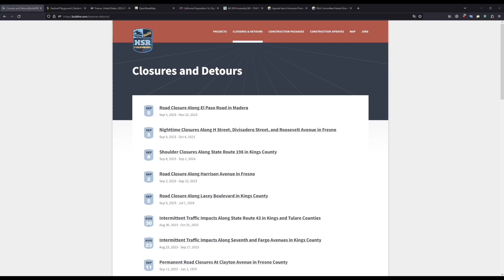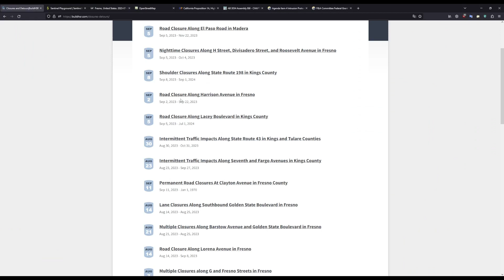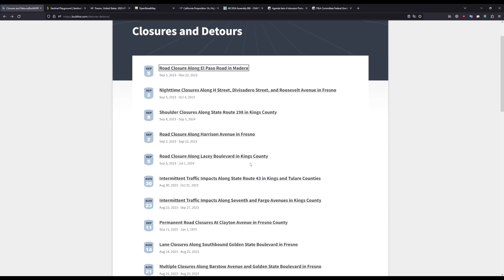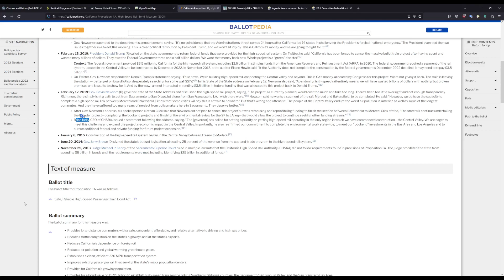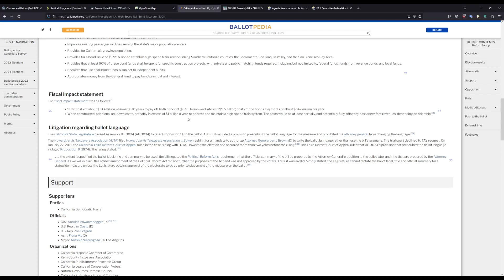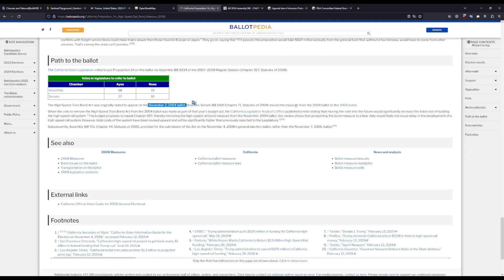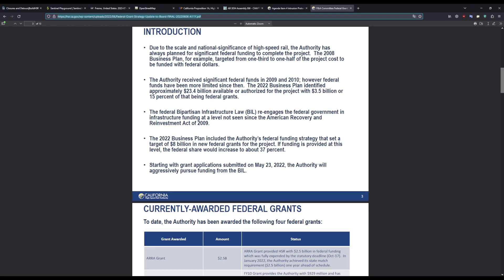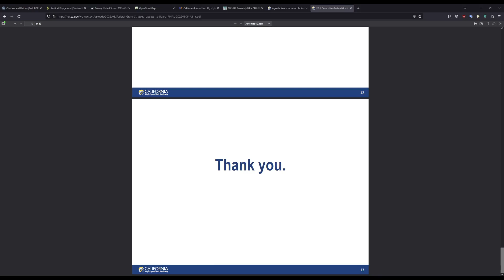California High Speed Rail - How Did We Get Here?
Hey everybody! This video will focus on how the project got to the point we are at currently, and why costs have been increasing so rapidly. I am going to be focusing a significant amount of time on the political aspect of the project, so strap yourself in; this will certainly ruffle some feathers.
Please provide any feedback you might have to help me improve my content!

Chapters:
0:00 Intro
0:57 Recent Progress Wrap-Up
6:00 Proposition 1A Review
12:27 Intrusion Protection Barrier Walls
15:46 Previous Grant Allocation Review